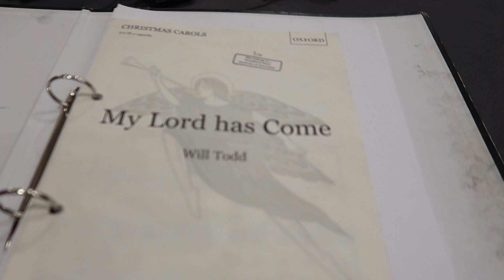December Week Two | Carol services and Christmas Nails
I didn't get up to too much this week as I was busy at school, BUT we did have our carol services and Natalie and I got our christmas nails as we do every year ready for christmas! Enjoy x